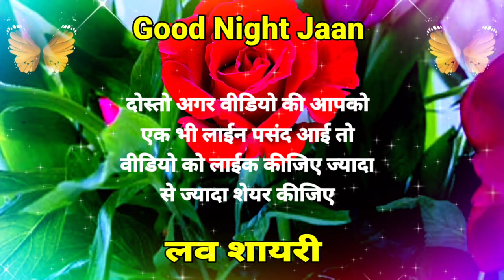नन्हे से दिल में अरमान😘Good Night Status🥀Good Night Love Status🌹Good Night Shayari🌹 Good Night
Shayari wallpaper
wallpaper shayari